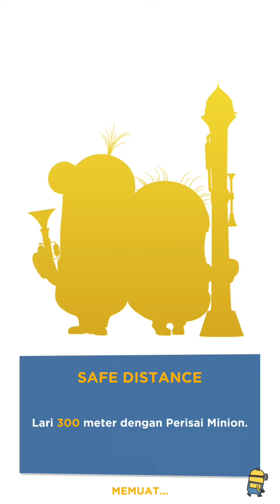Minions Banana🍌 Safe Distance🍌 Run 300 meters with the minion shield🍌 Minion Rush🍌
Hi guys, welcome back to GAME APA AJA channel ..
   So in this video I play the MINION RUSH game, and in this game I get a mission to run 300 meters with the minion shield. How's the fun?
   let's watch the video directly and don't forget to support this channel by clicking the SUBSCRIBE, LIKE, COMENT and SHARE buttons, and don't forget to turn on the notification bell so you don't miss the excitement of the new videos on this channel.